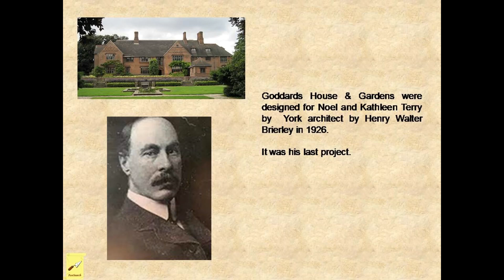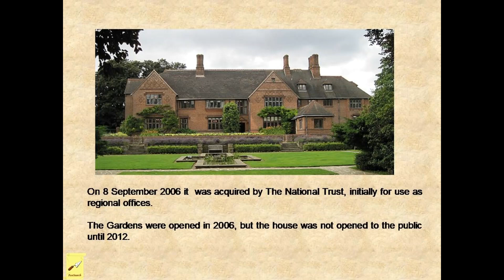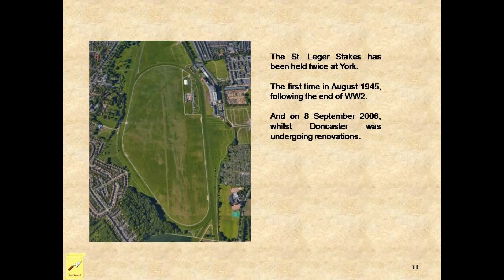On This Day - York - 9 September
Discover the events which happened in York UK on 9 September in past years.
1880 – Contract for building of Holgate Carriage Works approved.
1984 – Goddards acquired by The National Trust.
2006 – The St Leger race run at York Racecourse.